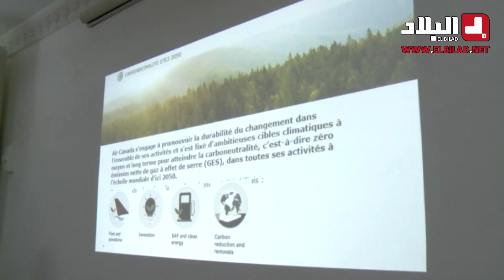الجوية الكندية تطلق 4 رحلات مباشرة في الأسبوع بين الجزائر و مونتريال..شاهد